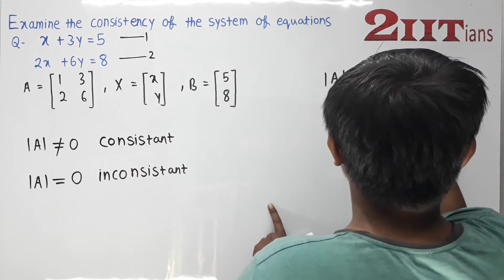DETERMINANTS Exercise 4.6 Q3 NCERT Class XII | IIT JEE